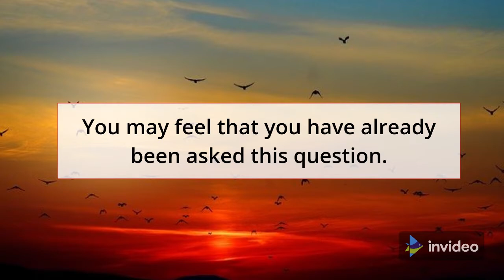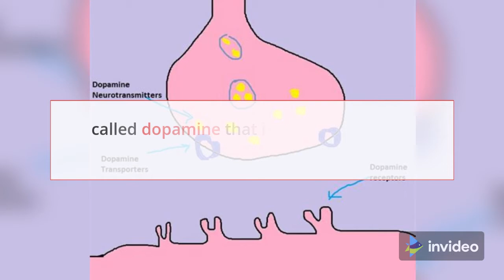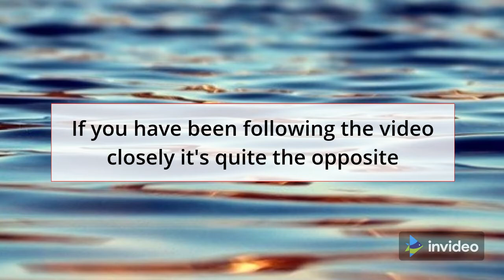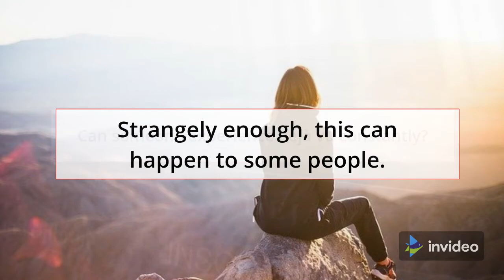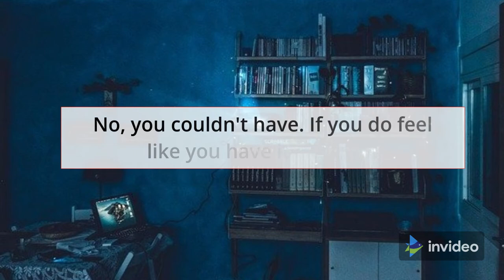Deja vu - Human Brain's fascinating insights into 'self-correction'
Who doesnt have deja vu? All of us are aware of the (misplaced) feeling of familiarity. Find out what it actually means in neuroscience.